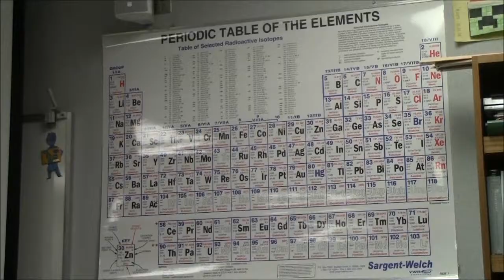AP Chem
Ap Chem explained